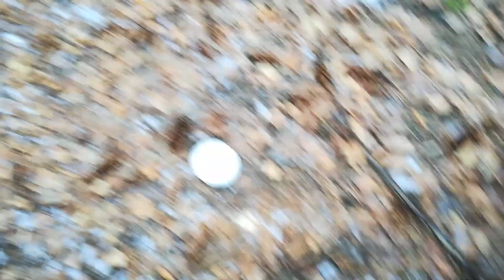Белки-Ниндзя. Гоняемся за бойцовскими белками, чтобы покормить их